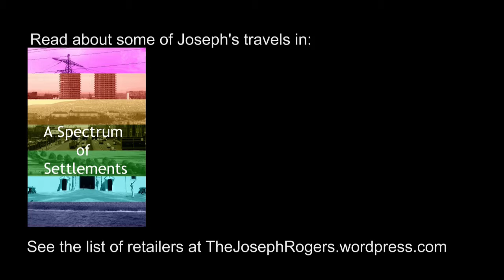Changing of the Guard - Amalienborg, Copenhagen 2016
Changing of the Guard at Amalienborg, Copenhagen.